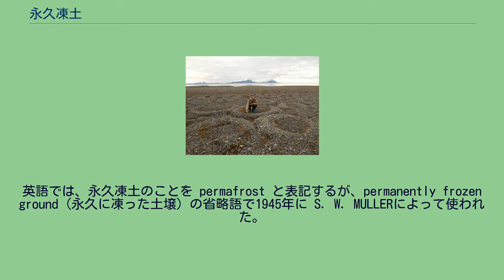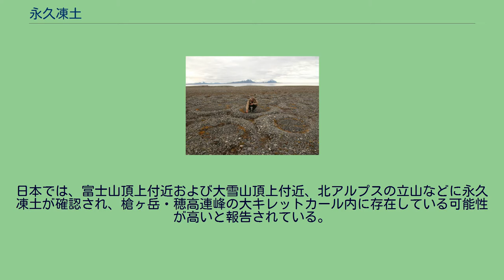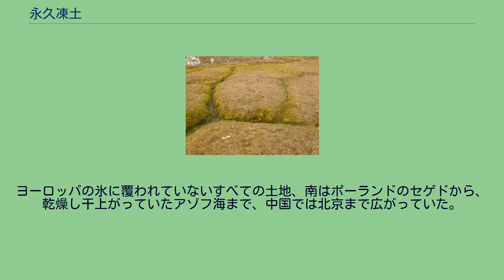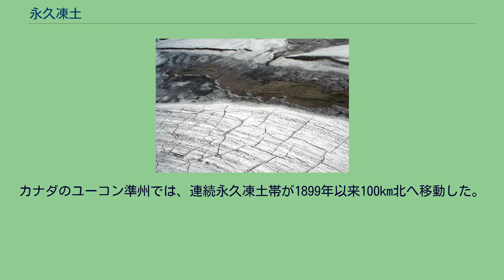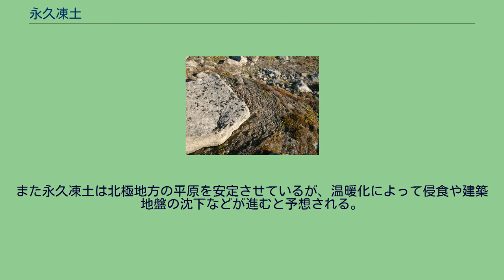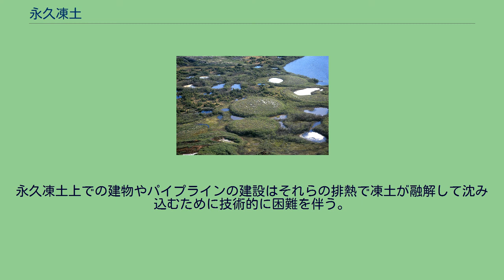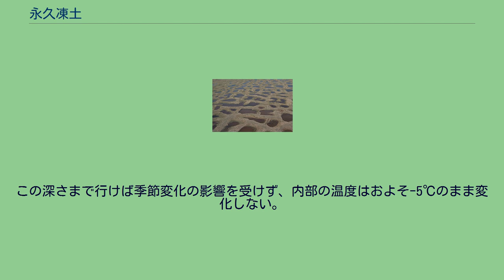永久凍土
北半球での凍土の分布。
紫の地域が永久凍土 永久凍土中の氷楔 ポリゴンと呼ぶ凍土が解けた様々な形の水溜まり 永久凍土（えいきゅうとうど、英語: permafrost）とは、2年間以上にわたり継続して温度0℃以下をとる地盤のことである。
この用語の定義の上では、氷の存在ではなく温度条件で考える。
英語では、永久凍土のことを permafrost と表記するが、permanently frozen ground（永久に凍った土壌）の省略語で1945年に S. W. MULLERによって使われた。
永久凍土は北半球の大陸の約20%に広がっている。
永久凍土の厚さは数百m（アラスカの Prudhoe Bay では650m）にも及ぶこともある。
永久凍土の上部には夏の間融けている活動層があり、ポドゾルという酸性の土壌となり、タイガや草原となっている。
活動層の厚さは年や場所によって変化するが、典型的なものでは0.6-4mの厚さである。
日本では、富士山頂上付近および大雪山頂上付近、北アルプスの立山などに永久凍土が確認され、槍ヶ岳・穂高連峰の大キレットカール内に存在している可能性が高いと報告されている。
永久凍土は、氷河や氷床を形成するような大量の降雪が無ければ、年平均気温が氷点下より低いあらゆる気候、典型的にはツンドラ気候で形成され、その規模は気候に応じて変化する。
しかし、季節ごとの地面の温度変化が気温の変化より平均的に小さくなれば（上層が融けて）その深度は深くなる。
もし年平均気温が0℃に近い温度まで上昇すると凍土は部分的に融解し、点在して分布するようになる。
これを不連続永久凍土という。
一般に、永久凍土は年平均気温が－5℃から0℃の間の気候下条件で不連続になる。
年平均気温－5℃以下では凍土の融解はおこらず連続永久凍土地帯が形成される。
氷期に例外的に「非氷河地域」だったシベリアやアラスカは（冬は）現在より11℃寒冷であり、現在の凍土の深さは当時の気候状態を保存している。
北半球の連続永久凍土境界は、極東から北方向の地域に分布する。
この境界の北ではすべての地面は永久凍土もしくは氷河・氷床に覆われる。
東西方向の広がりを見ると、場所によって地域的な気候の影響を受け、境界が北や南へ遷移する。
南半球の場合、もしも陸地があったなら連続永久凍土境界は南極海とほぼ平行して、氷河氷床に覆われていなければ大陸のほとんどが連続永久凍土地帯であったと思われる。
最終氷期最寒冷期には連続永久凍土が現在よりもはるかに広く地上を覆っていた。
ヨーロッパの氷に覆われていないすべての土地、南はポーランドのセゲドから、乾燥し干上がっていたアゾフ海まで、中国では北京まで広がっていた。
日本では中部から東北にかけての高地や、北海道のほとんどが連続もしくは不連続凍土に覆われていた。
北アメリカでは氷床の南端、緯度にしてニュージャージー州からアイオワ州南部、ミズーリ州の北部のきわめて狭い一帯のみにしか分布していなかった。
南半球でもこの時期、ニュージーランドのオタゴ中央やアルゼンチンのパタゴニアで永久凍土が形成されたいくつかの証拠がある。
だが、きわめて高緯度の地域以外では不連続で、高度が極めて高い場所に限られていたようである。
永久凍土の分布する地域には、いくつかの特徴的な地形が発達する。
永久凍土の分布と深度を計測することで、近年（1998、2001年）アラスカとシベリアの永久凍土の融解が報告されたように、地球温暖化の指標になる。
カナダのユーコン準州では、連続永久凍土帯が1899年以来100km北へ移動した。
しかし正確な記録は30年しかさかのぼれない。
永久凍土にはメタンハイドレートが含まれており、融解すると、強力な温室効果ガスであるメタンや他の炭化水素を大気に放出し、世界的な温暖化を激化させると考えられている。
また永久凍土は北極地方の平原を安定させているが、温暖化によって侵食や建築地盤の沈下などが進むと予想される。
2014年ごろから、ロシア北極圏に巨大な穴が開いていることが発見されており、ロシア科学アカデミー石油ガス研究所のボゴヤブレンスキー副所長によると、永久凍土の融解により強度が低下しているとの見解がある。
夏季を中心に、地表近くが凍結していない永久凍土地域では、タイガ（針葉樹林帯）または草やコケ植物などが生えるツンドラが広がっている。
そこを生活圏とするトナカイのような動物もいる。
シベリアの永久凍土層からは、マンモスのような絶滅種を含む動物の死骸が...